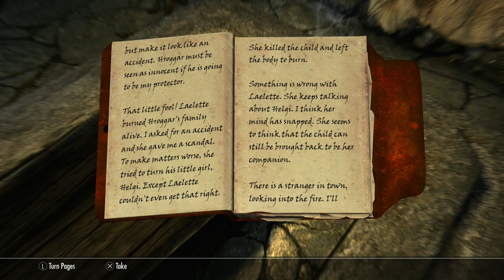SKYRIM: ANNIVERSARY EDITION | PS5 WALKTHROUGH | PART 19 | THANE OF MARTHAL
SKYRIM: ANNIVERSARY EDITION Gameplay Walkthrough Part 19 includes the quests...

Laid To Rest

This no commentary HD walkthrough for SKYRIM: ANNIVERSARY EDITION available on PC PlayStation 5 Xbox Series X|S will include the Full Game Main Campaign Story Missions Side Missions Collectibles Cutscenes Gameplay and Ending.